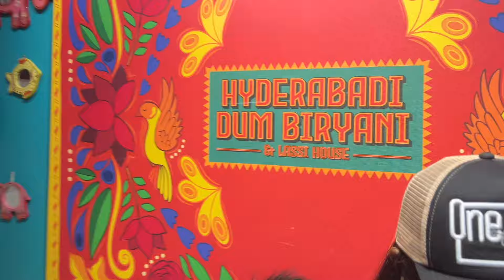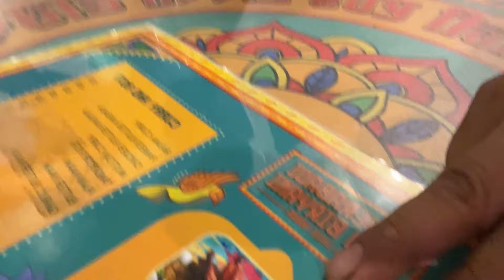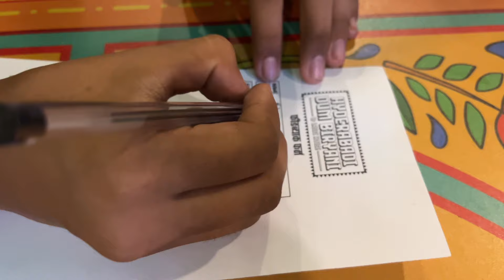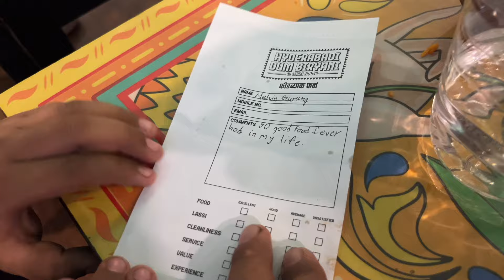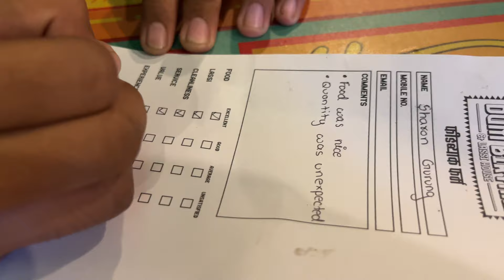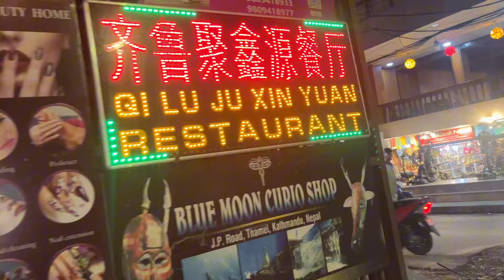Hyderabadi dum biryani restaurant ma chora chori haru sanga////